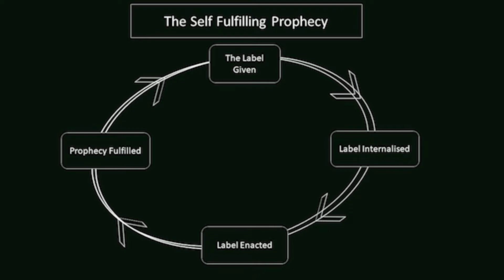Lazy or lack of opportunity? Giving young people autonomy | Robyn Jackaman | TEDxYouth@BrayfordPool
Through her own experience as a student researcher, Robyn explores the dynamic between working professionals and students. In challenging stigma and stereotypes, Robyn hopes to change working approaches to be more inclusive of adolescents’ creativity, suggestions and perspectives.

Robyn, 22, is a Sociology graduate from Bishop Grosseteste University, and is now a Masters Student at the University of Lincoln, wanting to pursue a career in academia. Incredibly passionate about social change, gender and sexuality, Robyn is a friendly, smiley face who will always be up for a chat. As a highly ambitious woman, Robyn aims to accomplish a PhD in Sociology and work towards legislative changes in the British sex education but for now, she’s fulfilled in Lincoln city life. This talk was given at a TEDx event using the TED conference format but independently organized by a local community.